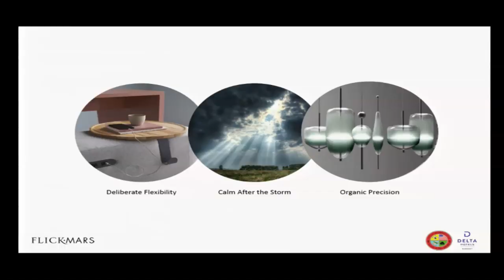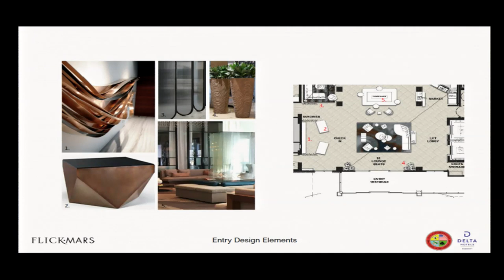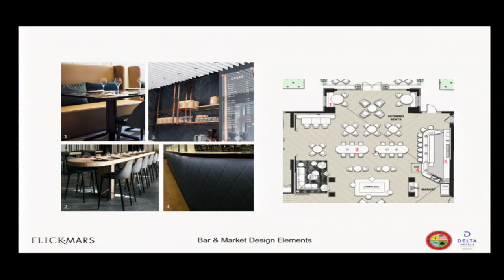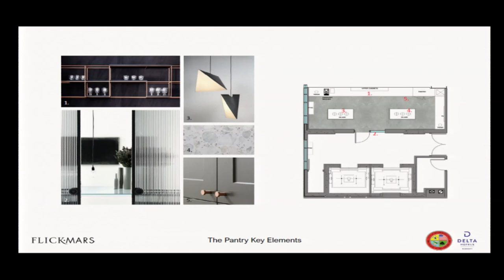January 14, 2020 City Council/Authority Meetings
The City Council is the governing board of the City. The Mayor and Council members are elected officials, with each Council member representing one of six wards from throughout the City. The Mayor is the 7th member of the Council and acts as an ex-officio council member-at-large.

The Council is responsible for appointing the City Manager, Judges, board members, committee members, approving the budget and various other duties.